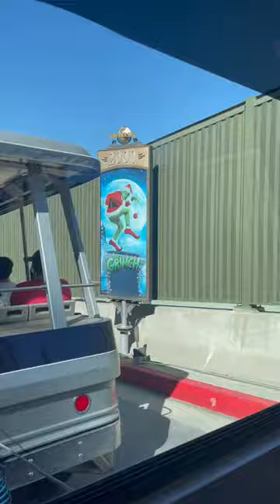Universal Studios Hollywood | Studio Tour Movie Posters